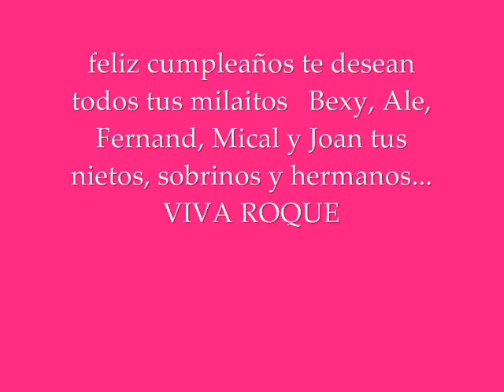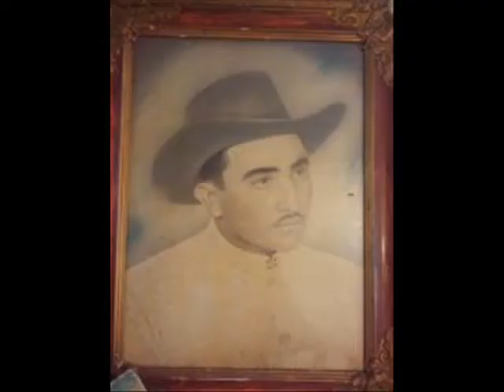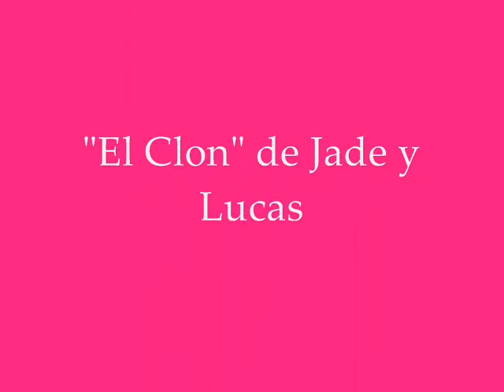ROQUELINA 2012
Para una de las hermosas personas que hay en este mundo con muchos dones y virtudes bondadosa, tierna, maternal, nunca deci no a tus problemas, noble, buena madre, buena hermana, LUCHADORA   SE LLAMA ROQUELINA PARA TI MADRE HERMOSA ¡¡FELIZ CUMPLEAÑOS!! te adoramos y te queremos